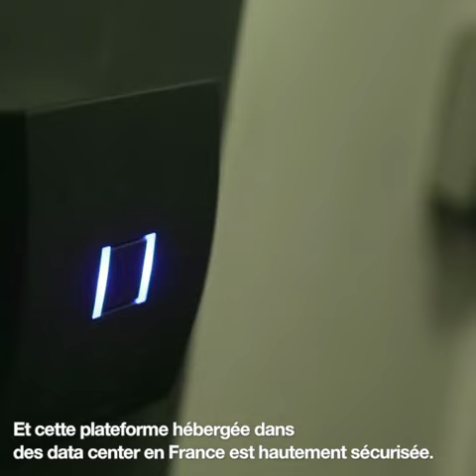ESN : comment choisir la bonne plateforme cloud ?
La transformation digitale est un passage obligé pour les DSI et le cloud est un levier majeur de cette transformation. Les ESN sont en première ligne pour accompagner leurs clients dans cette migration vers le cloud.

Découvrez comment Orange Business Services peut aider les ESN avec sa plateforme cloud de type IaaS (Infrastructure as a Service) : Flexible Computing Advanced.